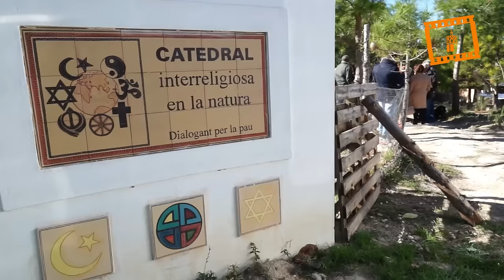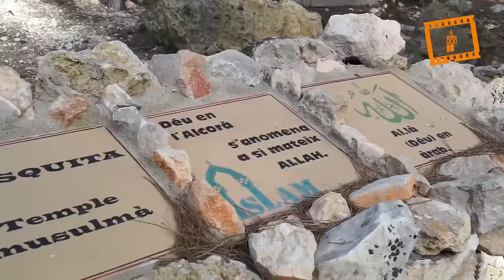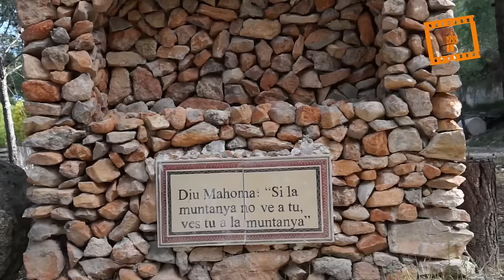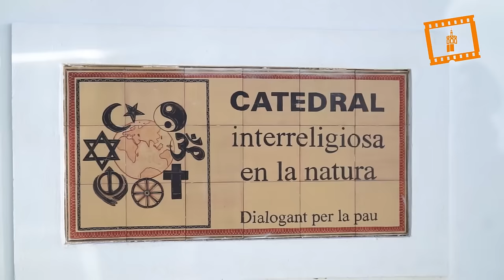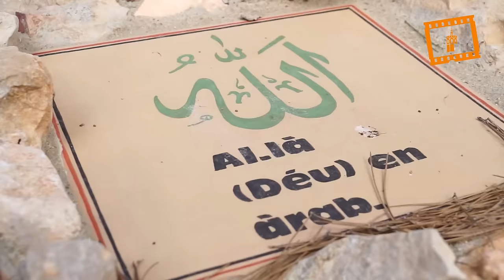Ecumenismo, oración y acogida en plena naturaleza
Sacerdotes y laicos impulsan la "Catedral de la Natura", un paraje natural para la oración y el diálogo interreligioso e interconfesional. El cardenal Cañizares bendijo el proyecto en Vallada